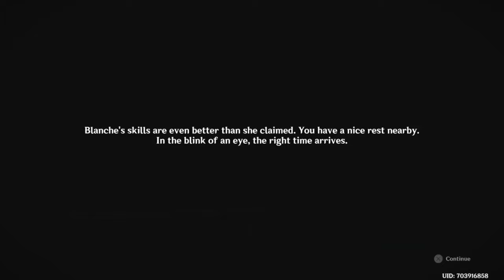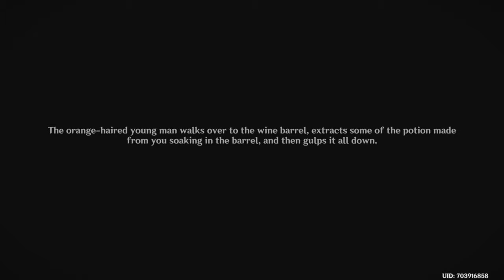Achievement "Les Quatre Coups" + Reputation "Villians" [GENSHIN IMPACT] [FONTAIN]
In this video, I am showing the world Reputation quest "Villians" as well the achievement "Les Quatre Coups". Complete the "Fruity Order" and Blanche's story.